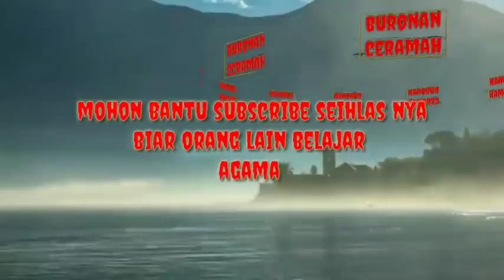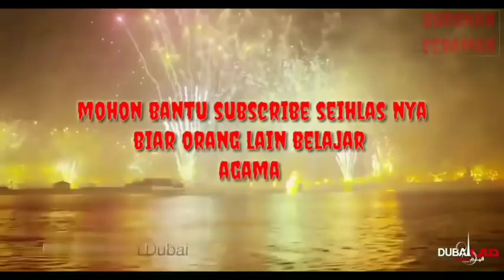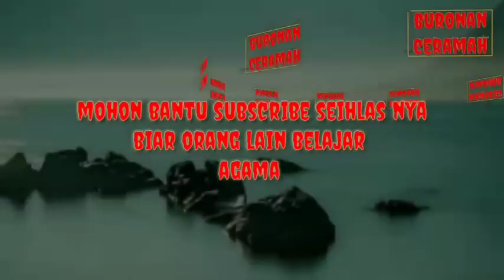CERAMAH KI BALAP / Riwayat Tukang Bakul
KUNJUNGI CENEL KAMI YANG LAIN